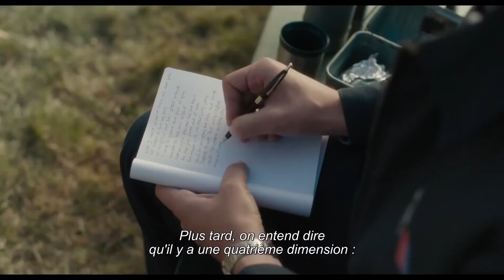PATERSON, Bande-annonce VF (2016)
Paterson Bande annonce 2016
Découvrez la bande annonce du film Paterson réalisé par Jim Jarmusch et réservez votre séance avec l'application CINEPOOL

Un film réalisé par Jim Jarmusch
Avec Adam Driver, Golshifteh Farahani, Barry Shabaka Henley
Date de sortie au cinéma : 21 décembre 2016
Durée : 1 h 58 min
Genre : Comédie dramatique
Titre Original : Paterson

Synopsis : Paterson vit à Paterson, New Jersey, cette ville des poètes - de William Carlos Williams à Allen Ginsberg – aujourd’hui en décrépitude. Chauffeur de bus d’une trentaine d’années, il mène une vie réglée aux côtés de Laura, qui multiplie projets et expériences avec enthousiasme et de Marvin, bouledogue anglais. Chaque jour, Paterson écrit des poèmes sur un carnet secret qui ne le quitte pas…

Paterson Bande Annonce VF